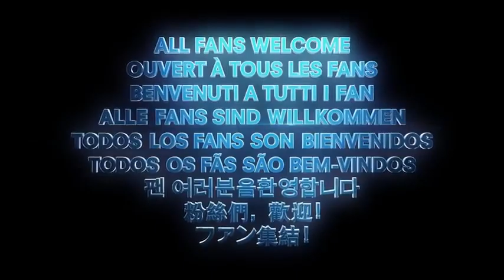TOYCON TV LIVE WATCH PARTY OF SHAZAM! PANEL at DC FanDome Hall of Heroes this Aug 23- MANILA TIME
TOYCON PH joins the entire world in celebrating DCFanDome weekend! Visit DC FanDome: Hall of Heroes at DCFanDome.com and join us at the Shazam! panel Watch Party with the top DC fans in the country: Gerard Sison, Glenmarc Antonio, Prince De Guzman, X Pacaud, Cholo Mallillin and Karen Kunawicz!

TOYCON TV LIVE WATCH PARTY OF SHAZAM! PANEL happens on Sunday, Aug 23, at 7:00 AM Manila time.

See you all at the DC FanDome this Sunday bright and early. Don't miss it!"